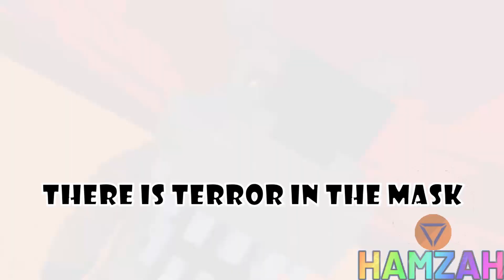[MC - MI/FNAF] ➤"GoodBye" (For Animations And TryHardNinja Mine Imator)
Welcome For Animations Mine Imator That Fnaf GoodBye And TryHardNinja

And Friend This Minecraft Fnaf Animations Awesome Good Right :D

                                                        Good Luck ^_^